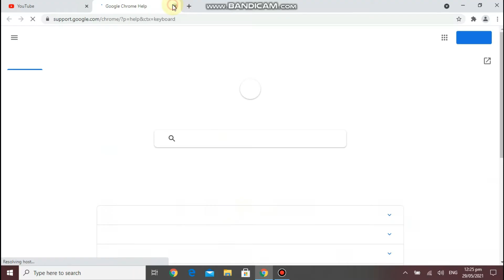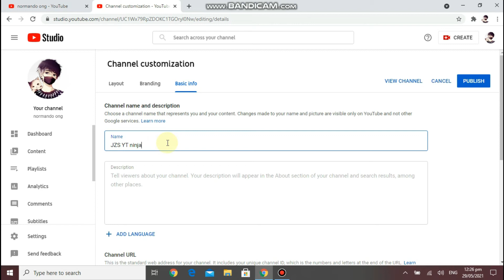HOW TO EDIT CHANNEL NAME ON YOUTUBE CHANNEL 2021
easy way to edit your channel name on your youtube account .